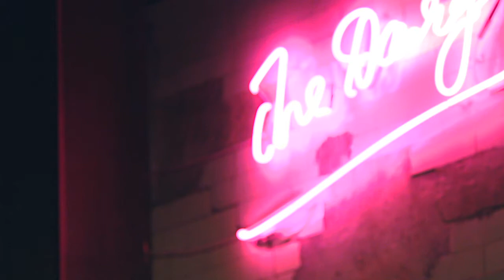Liars League Hong Kong-"Blackwork and Flash" by Marshall Moore Performed by Hin Leung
Part of Liars League Hong Kong's "Gay and Straight" event.